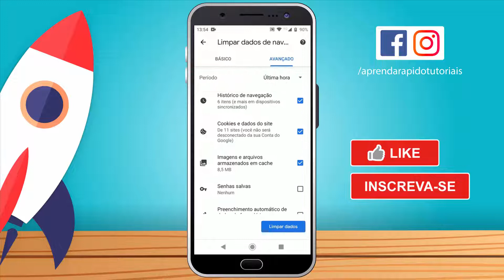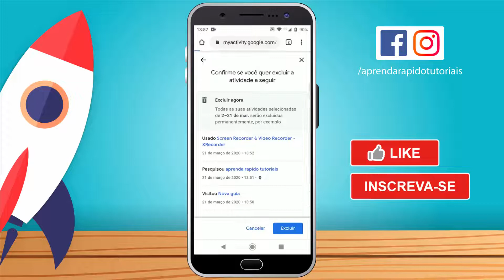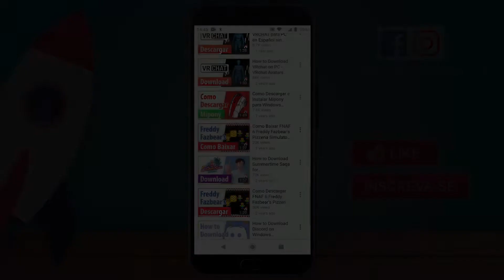COMO APAGAR HISTÓRICO DO GOOGLE | Como Excluir Histórico de Pesquisa do Google - RÁPIDO E FÁCIL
FACEBOOK e INSTAGRAM: /aprendarapidotutoriais

** VALEU PESSOAL!! SUA PARTICIPAÇÃO É MUITO IMPORTANTE. ATÉ A PRÓXIMA!!! :D  :D  :D